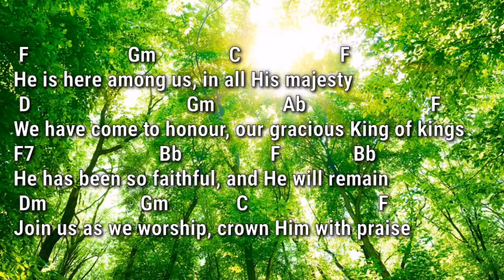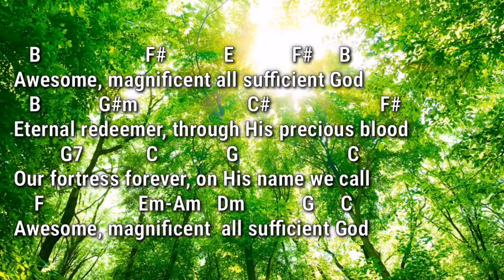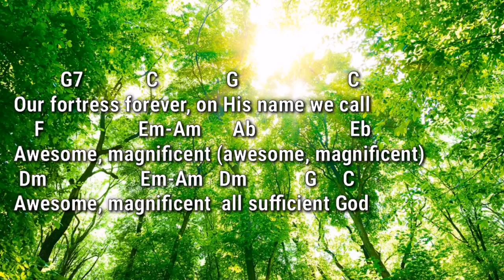Awesome Magnificent (The Collingsworth Family) | Piano Accompaniment with Chords by Kezia